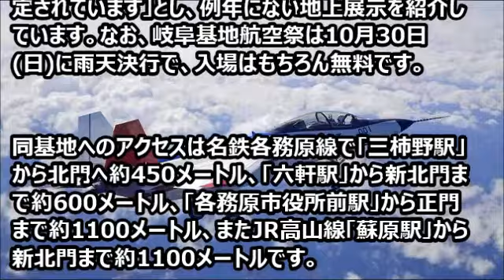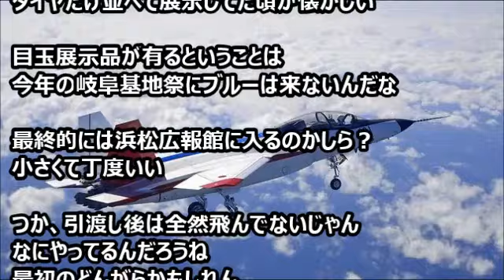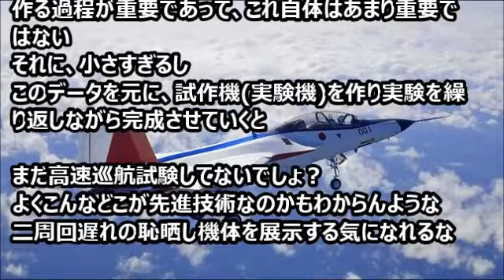【航空自衛隊】 岐阜基地航空祭で「X-2先進技術実証機」の地上展示を予定！ 【Harukaのミリタリーニュース】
◆海上保安庁が最大級巡視船を新造！しかし、あの国の巨大巡視船には・・・。

◆【軍事ミリタリー】 日本からの供与である巡視船がフィリピンへ到着　対中国の警備強化！

【おすすめはこちらから！】
◆航空自衛隊の「F-15」について改修費を計上…空対空ミサイルの搭載数を増やし耐久度を高める！

◆航空自衛隊のF-15Jイーグル戦闘機 改修という名の魔改造 F-15J改になるか